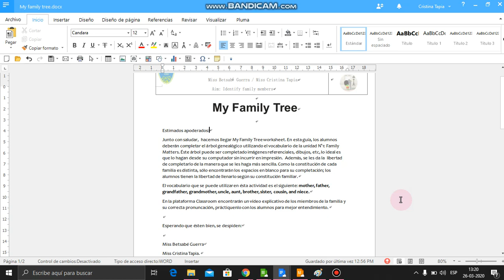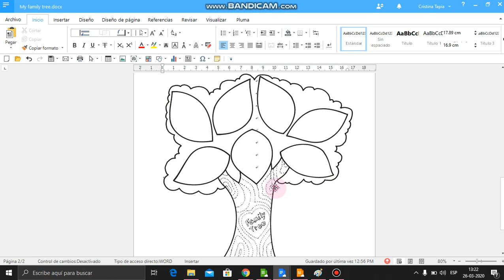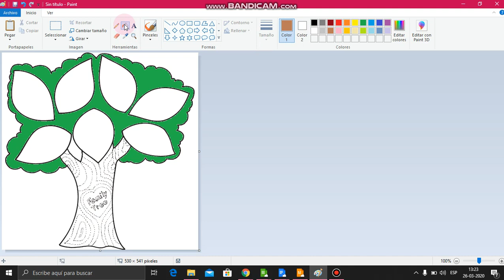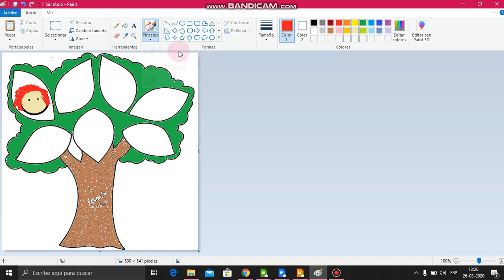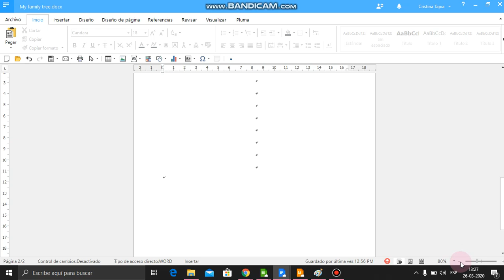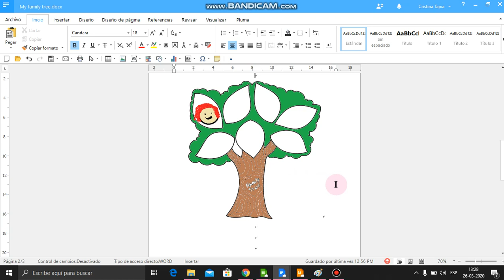Vídeo explicativo: My Family Tree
Explicación de guía de ejercicios - Inglés 3eros básicos, Netland School